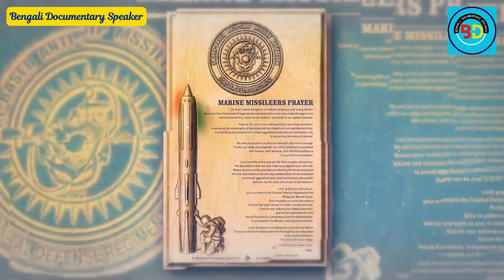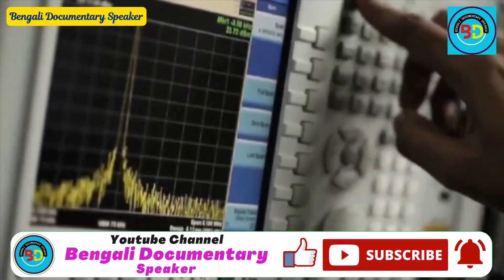উত্তরপ্রদেশের লক্ষ্ণৌতে ব্রহ্মোস মিসাইল তৈরীর ইউনিটের উদ্বোধন I BrahMos Unit Inauguration in Lucknow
উত্তরপ্রদেশের লক্ষ্ণৌতে ভয়ঙ্কর ব্রহ্মোস মিসাইল তৈরীর ইউনিটের উদ্বোধন I BrahMos Unit Inauguration in Lucknow I Bengali Documentary Video I

Here all the Bengali Documentary or Facts Videos like historical, geographical, current affairs, current events, Indian heritage, world heritage, present issues are discussed in Bengali language in a very simple way.

ভিডিওটিতে ব্রহ্মোস ক্ষেপণাস্ত্র সিস্টেমকে কেন্দ্র করে তৈরি, যেখানে এর নিখুঁত লক্ষ্যবস্তু নির্ধারণ ক্ষমতা, বহুমুখী ব্যবহার এবং লক্ষ্ণৌ এর নতুন উৎপাদন ইউনিটের ভূমিকা তুলে ধরা হয়েছে, যা দেশীয় উৎপাদন ও রপ্তানিকে বাড়িয়ে তুলতে সহায়ক। এটি ক্ষেপণাস্ত্রের সক্ষমতা, পরীক্ষায় সফলতা এবং রপ্তানির বিষয়ে আলোকপাত করে। পাশাপাশি, স্থানীয়করণ বৃদ্ধি এবং পরবর্তী প্রজন্মের ভ্যারিয়েন্ট তৈরির প্রচেষ্টার দিকেও গুরুত্ব দেওয়া হয়েছে।

Topic Discussed:
bengali documentary speaker,
bengali documentary video,
documentary video bangla,
bangla documentary video,
documentary video,
latest news,
Narendra modi,
ind vs pak tension,
operation sindoor,
pahalgam revenge,
S400,
Iron Dome of India,
India defence news,
Indian Army,
Air defence system,
ADS,
brahmos missile,
uttar Pradesh missile factory,
india missile production,
lucknow brahmos unit,
brahmos made in india,
brahmos export,
drdo brahmos,
up missile manufacturing,
india weapon system,
brahmos latest update,
Indian brahmos missile,
Indian defence news,
Indian defence technology,
inauguration of brahmos manufacturing unit in lucknow,
lucknow,
Yogi Adityanath,
Rajnath singh,
defence ministry of india